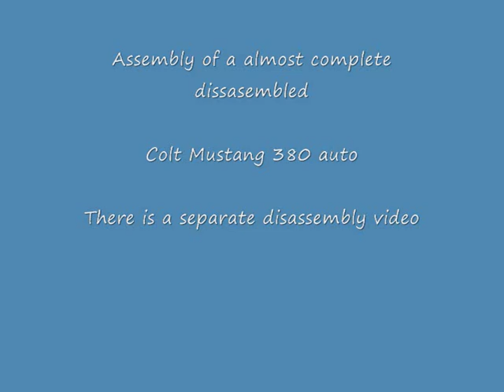Colt Mustang complete assembly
This is not an instructional video, it is a video showing how i assemble a Colt Mustang. I am not a trained gunsmith.